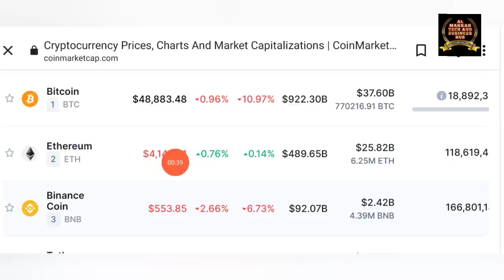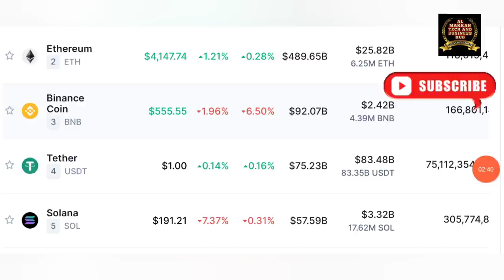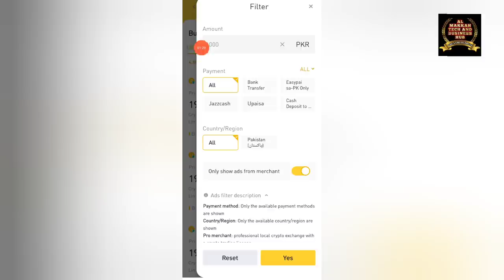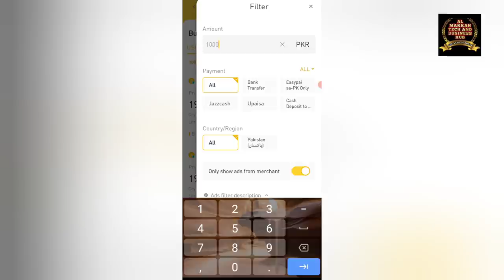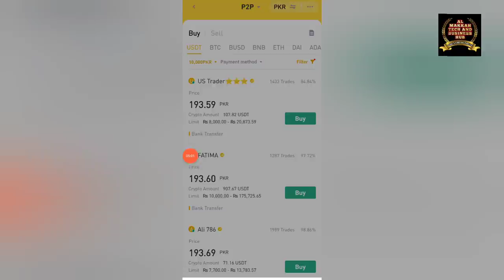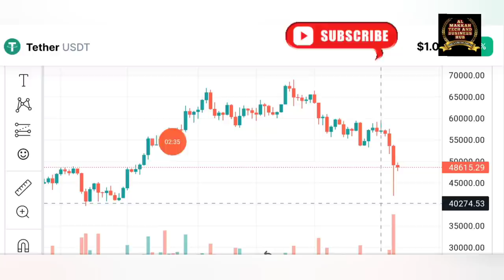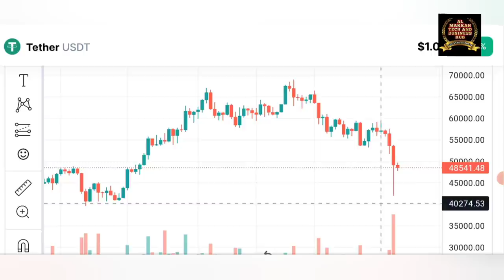HOW TO EARN FROM BINANCE | Become A Merchant